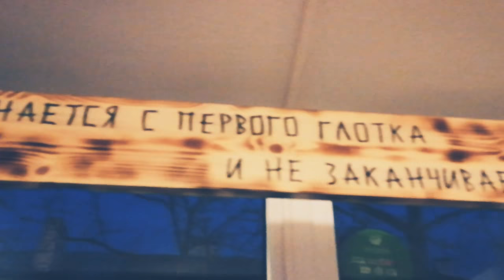Пространство Чая ШЁПОТ в Новороссийске